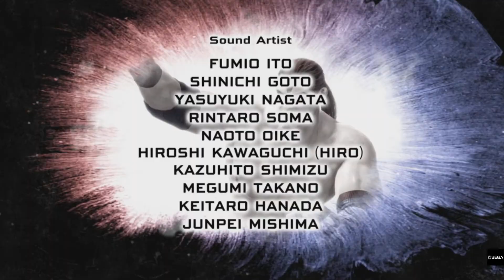Virtua Fighter 5 Ultimate Showdown Arcade mode on Easy